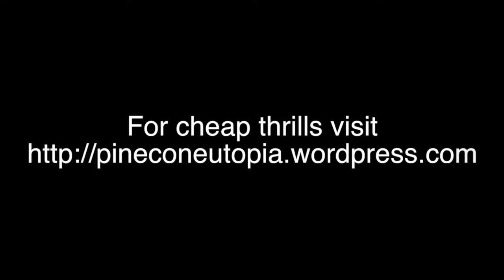The Control of Society Through Sex with Jeanice Barcelo on World Beyond Belief 200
All of the occult groups that control the matrix like Zionist/Jews, Freemasons, Jesuits and the others are sex cults, specifically pedophile sex cults. So reason would dictate that the society that it spawns would be sexually perverted to suit their demonic appetite. This is the ELEPHANT in the living room that no one wants to discuss. Not so with our special guest Jeanice Barcelo. Tune in to hear what the control system tries to hide, albeit in plain sight. This is a frank discussion about what has happened to us and what they are doing to our children. If you missed them, catch some of our archived podcasts like:
Sex and the Young Child: Common Core vs Common Sense Satanism and Child Sex and Murder Among the Elites